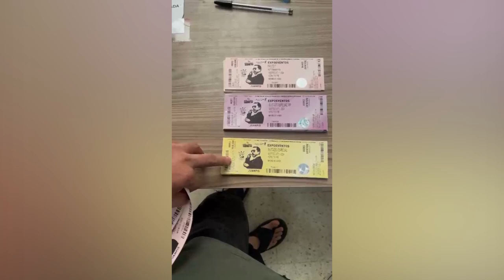Organizador del evento se defiende de acusaciones de estafa